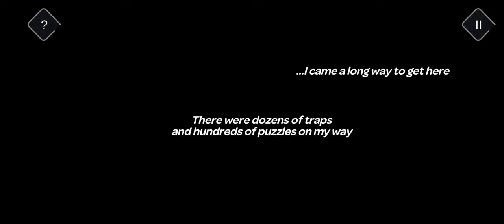How To Play This Tricky Castle Game - Tips Walkthrough part #1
How To Play This Tricky Castle Game - Tips and tricks
How to Make a Castle That's Really Tougher Than You Think
How to Build a Tougher Castle in 5 Easy Steps
How to Build a Tougher Castle in Just 10 Minutes
How To Play Tricky Castles - A Step-By-Step Guide
tricky castle
tricky castle all levels
tricky castle gameplay
witch tower
how to complete
gaming
game
tricky castle all bats
tricky
castle
tricky castle gameplay video
tricky castle walkthrough
trending game
walkthrough
most played games
tricky castle 2
tricky castle game video
tricky castle game gameplay video
tricky castle game gameplay
game game
enjoying this game
deficult game ever
deficult gameplay
tricky castle stars level video
tricky castle all stage complete video
tricky castle hints video
tricky castle 100% complete video
tricky castle full gameplay video
tricky castle game
most viral video
hard to play this game
how to play this game
level 38
hard to play
not easy game
difficult game video
trending gaming video
most viral game video
tricky castle levels
level 65
how to play
all stars in tricky castle
tricky castle all stars and bats
tricky castle ancient buttons
tricky castle level 31
no commentary
lets play
playthrough
tricky castle || the beginning || level 1 tricky castle
gameplay
ios gameplay
gameplay walkthrough
video game
review
teaser
trailer
help
guide
tutorial
ipod
ipad
iphone
android
ios
booxu gameplay
booxu
tricky castle ⚔️
difficult for you
available in play store
all bats in tricky castle
most viral game
hard game
tricky castle bats
tricky castle crystals
level 48
tricky castle princess castle level 14
tricky castle level 17
starry sky
crazy gamer
all traps in trap adventure 2
all secrets in trap adventure 2
trap adventure android
trap adventure all traps
trap adventure 2 rage
trap adventure
new games 2022 android
new gameplay
new games 2022
new games
game awards
game on
game over
gameranx
tricky castle level 21
tricky castle all stars
tricky castle level 27
tricky castle stars levels
find star tricky
find star
tricky castle star levels
castle star
15 star tricky castle
15 str
15 star
triki str lvl
tricky str lvl
tricky star levels
tricky start level
lvl star
level 100
tricky stars
stars
treky castle
trki
tricky castle cheats
tricky ca
trk
trek
triki
tricky castle you can't handle this without a hint
pubglite
pubgmobile
pubg
virel shorts.
tow to find stars
how to
battlekingrhino
tricky castle collect all stars from prince castel
hidden door tricky castle
location of all stars in tricky castle
how to find all stars in tricky castle
location of all 15 ⭐ star in prince castel || tricky castle gameplay
level 47
tricky castle
tricky castle
look for the door tricky castle
samsung phone under 20000
new phone
tech news
technology
inside game walkthrough
inside
inside game
facebook game
tricky castle nice and easy
zombie game
cobain game yang bikin emosi dan pusing
tricky castle level 62
ngakak
lucu
gamer
princess castle level 62
obit